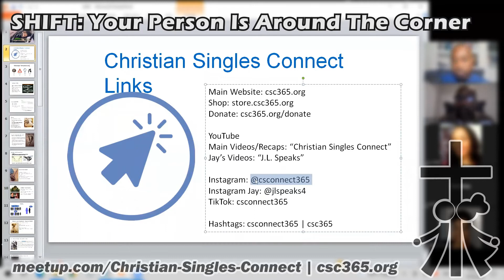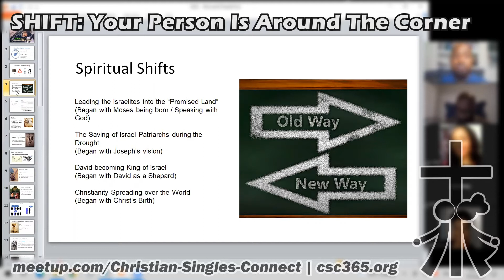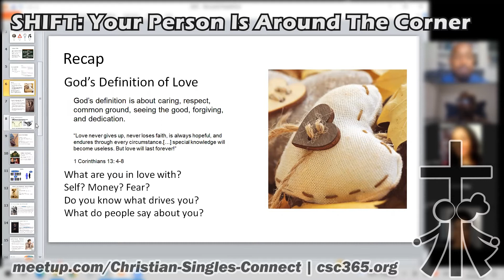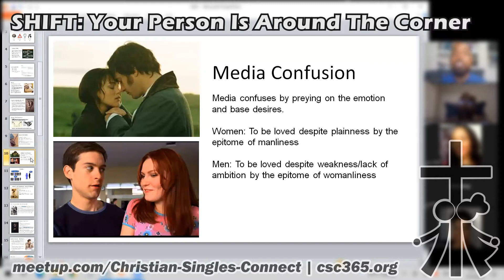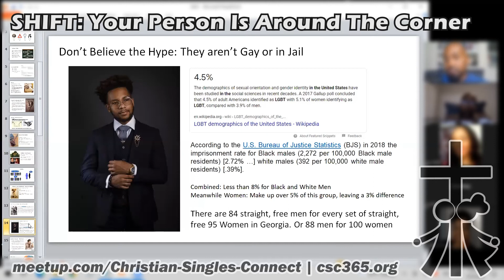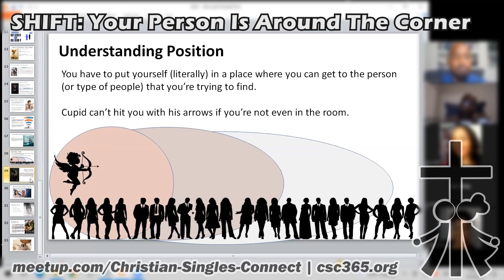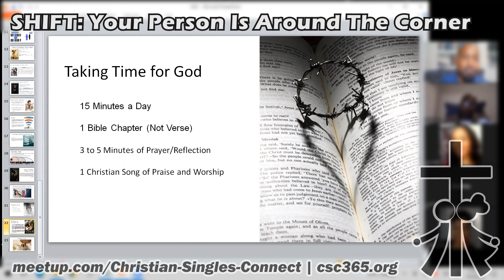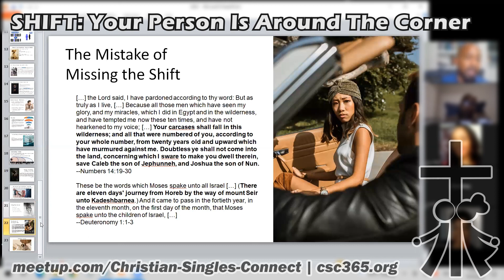Shift Your Person Is Around the Corner | A Godly Message for Singles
Shift Your Person Is Around the Corner | A Godly Message for Singles | Christian Singles Connect | Christian Dating

Christian Dating Solutions to Aid in Marriage and Relationships